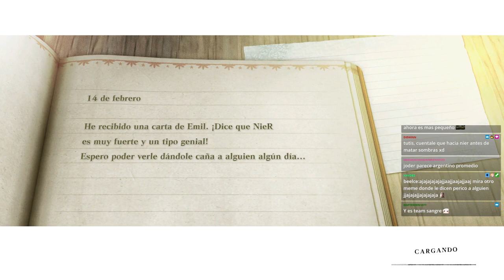COMO DEBE DE SER EL CHAT